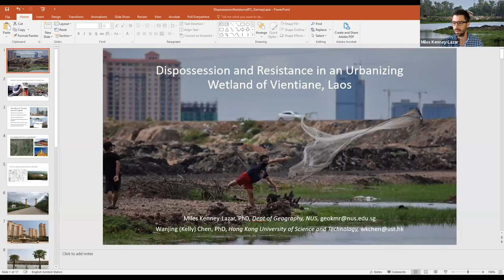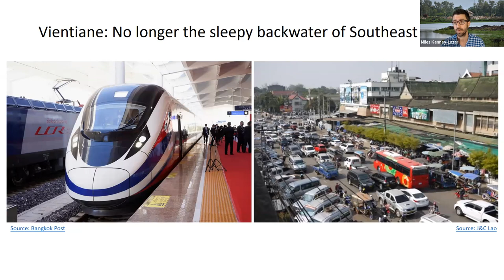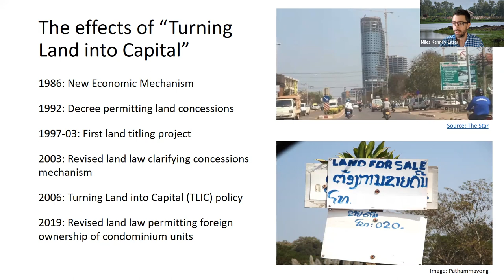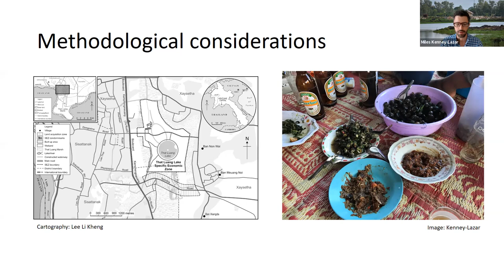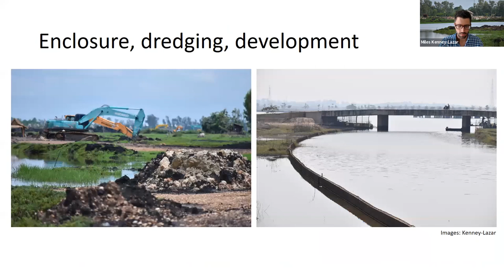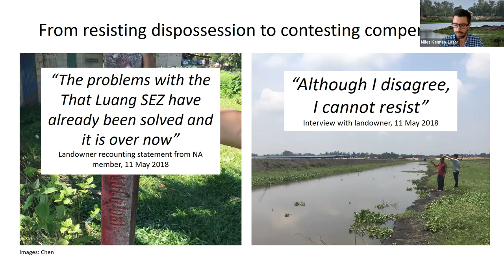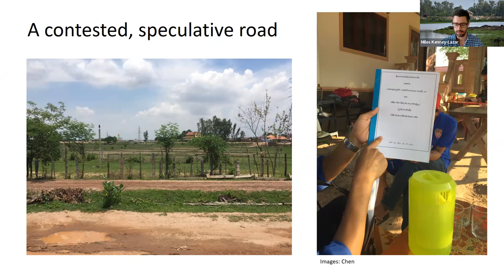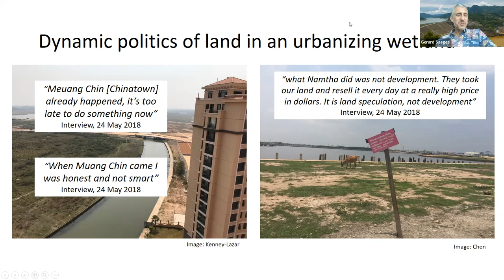Online Webinar Series 2021/2022 Dr Miles Kenney-Lazar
Dispossession and Resistance in an Urbanizing Wetland of Vientiane, Laos

Once considered a sleepy backwater of Southeast Asia, Vientiane, the national capital of Laos, has expanded rapidly in population, extent, and economic activity over the past two decades. Wetlands on the urban periphery have been enclosed to make way for special economic zones (SEZ), real estate developments, and infrastructural projects, displacing and dispossessing residents. Since the late 2000s, the largest remaining wetland in the capital, the That Luang Marsh, has been the target of several investment projects related to the Lao government’s “Turning Land into Capital” policy, which aims to mobilize land for economic development, revenue, and profit. Based upon collaborative fieldwork conducted in 2017-18, this talk comparatively examines a Chinese SEZ and a Lao road project, both of which were granted large swaths of the marsh but were contested by the public and residents in different ways. While the SEZ sparked a rare outcry from the Vientiane public as a perceived “Chinatown,” affected residents felt incapacitated to contest a national development project backed by the full weight of central state power. In contrast, a significant contingent of landowners resisted land acquisitions adjacent to the road project, perceived to be illegitimately speculative. Comparing the two projects demonstrates the interconnections between spatial patterns of dispossession and resistance shaping the emergent politics of land in Laos.